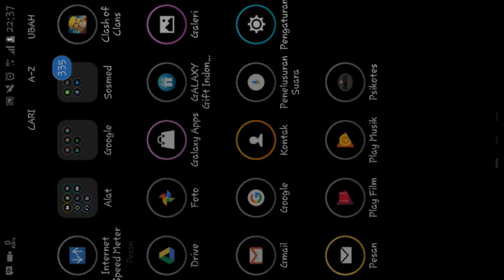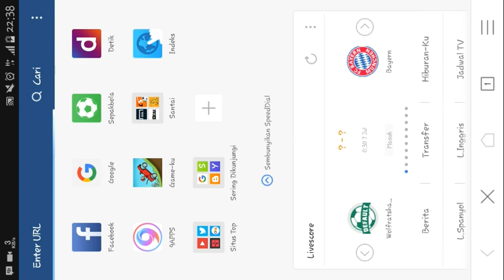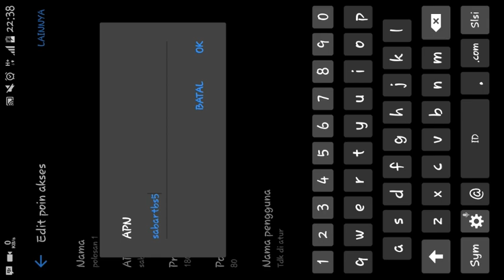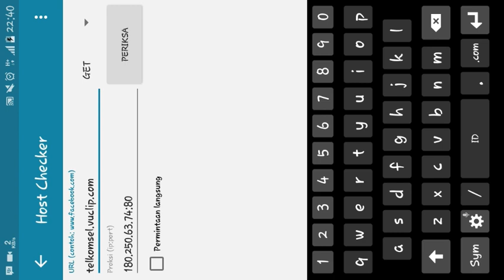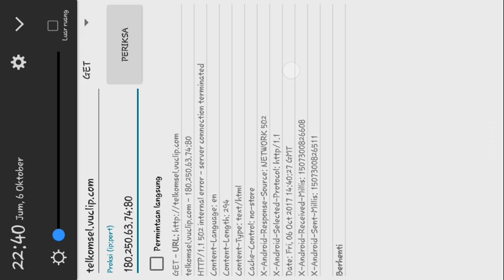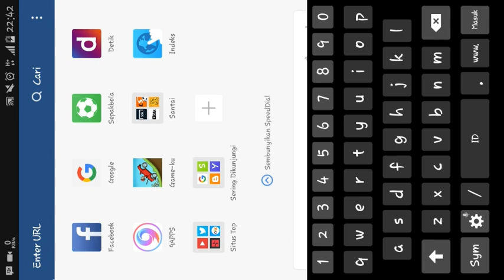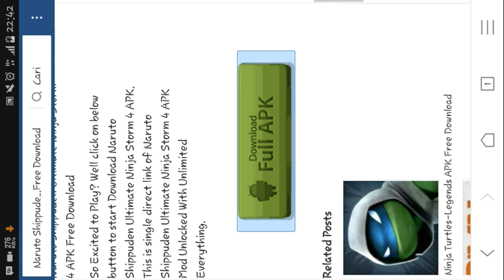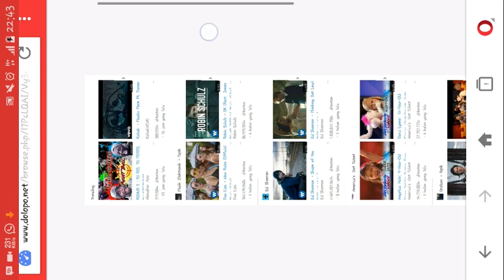TSEL POLOSAN dengan UC HANDLER (ALL APLIKASI)